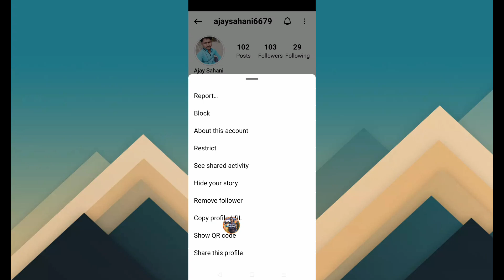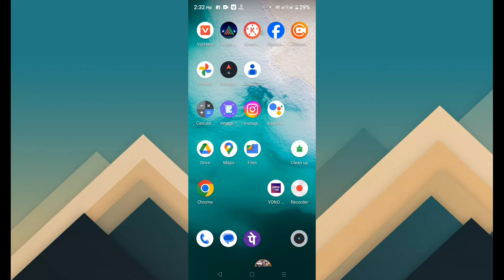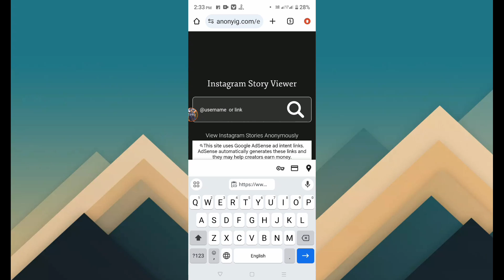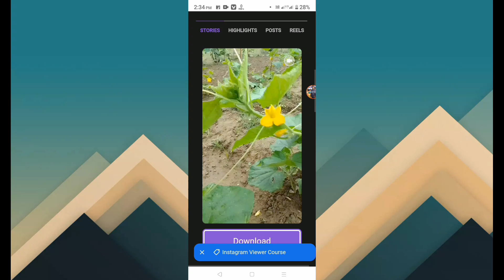instagram story kaise download kare | Instagram reels download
instagram story kaise download kare | Instagram story download kare | Instagram reels download kaise kare

TOPIC COVER IN THIS VIDEO :

How to save Instagram stories with music without any app
Instagram story kaise download kare music ke sath
Instagram story kaise download karen with music
Instagram story kaise download karen 2024
Instagram story download kaise kare
Instagram story kaise download kar sakte hain
Instagram story kaise download kare with music